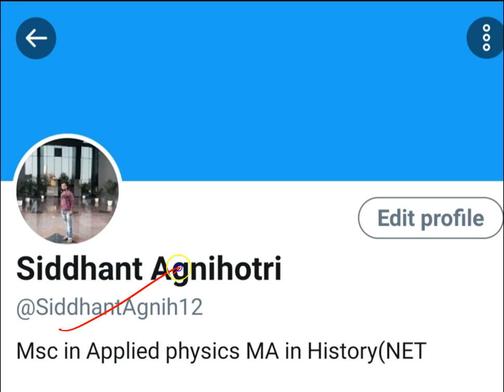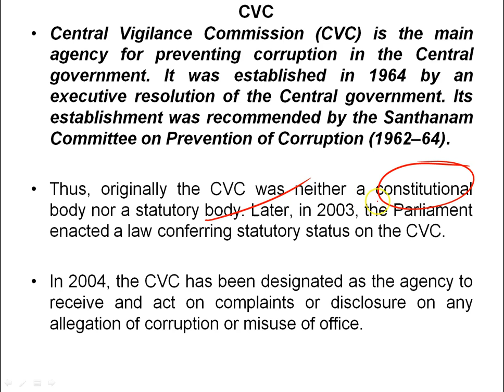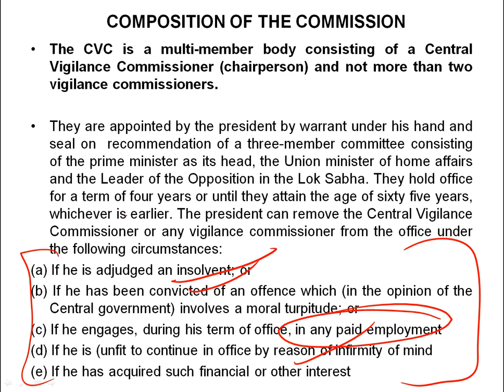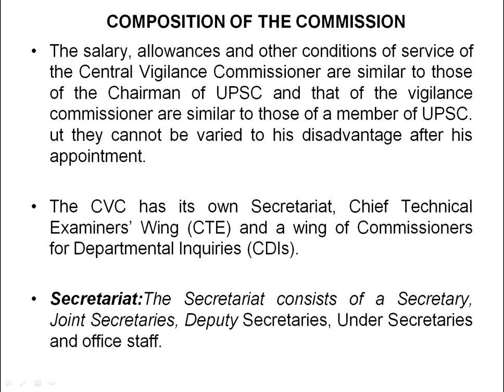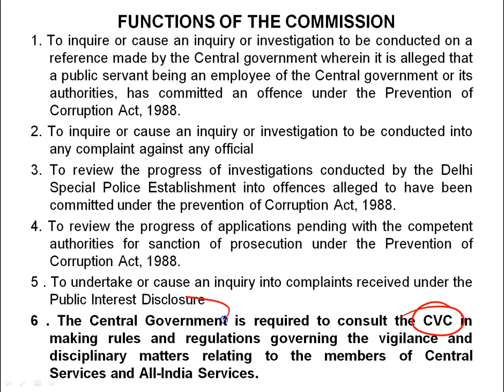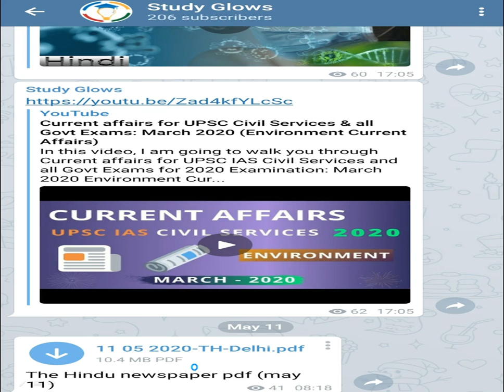Central Vigilance Commission (CVC) | Indian Polity Lecture 79